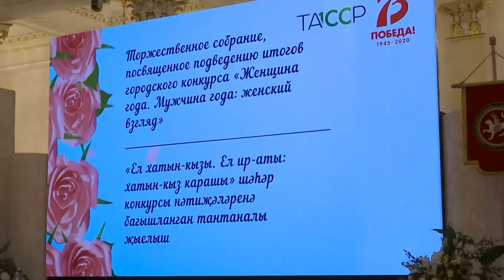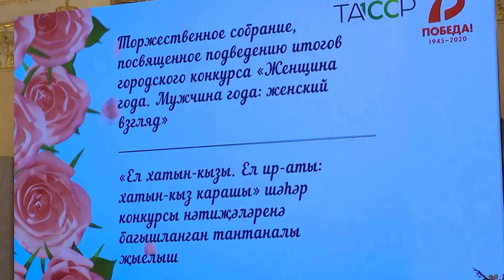В Казани подвели итоги конкурса «Женщина года. Мужчина года: женский взгляд», 6.03.2020